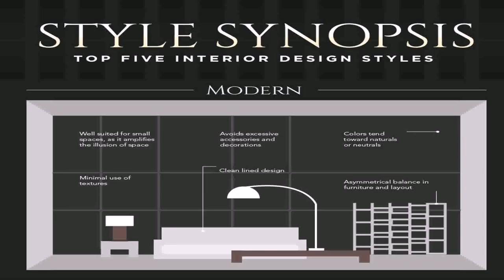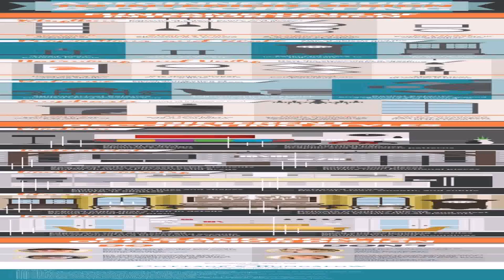Types Of Home Interior Design Styles - DaddyGif.com (see description)